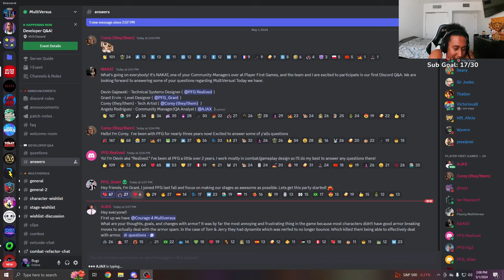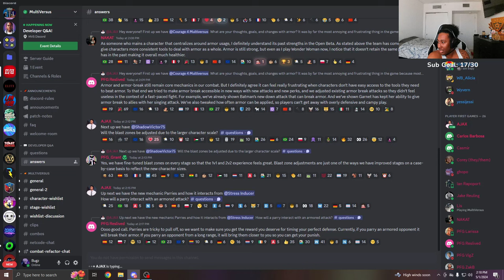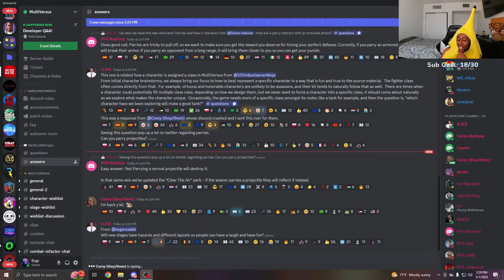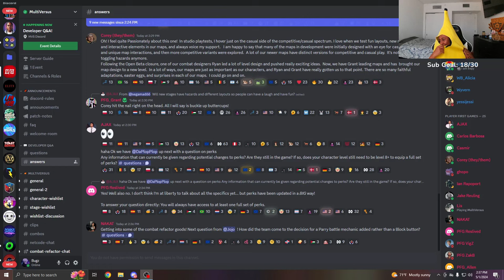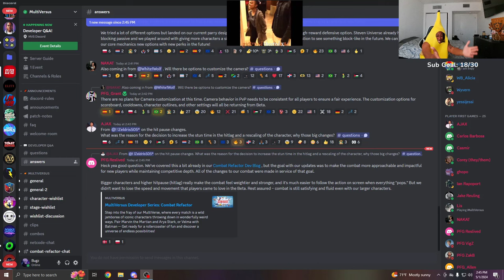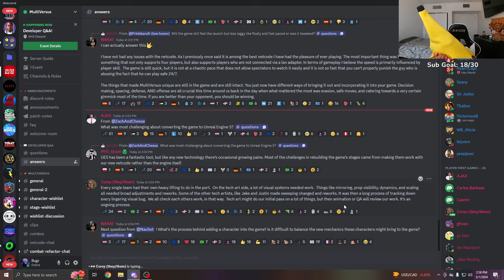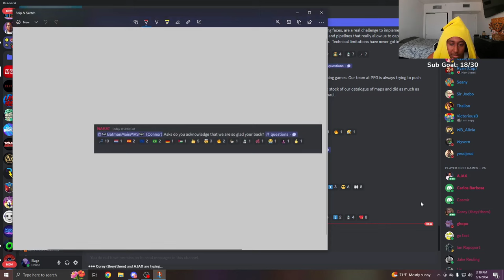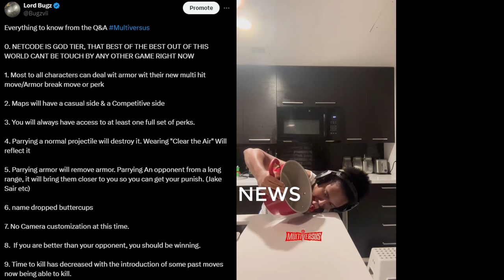Multiversus Dev Q&A LIVE REACTION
Multiversus, WarnerBros, Multiversus Gameplay,